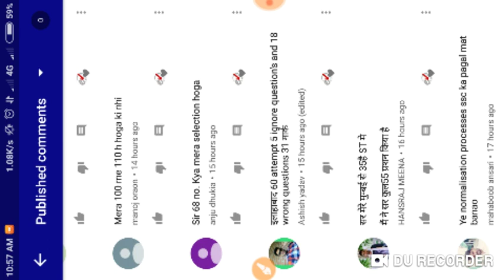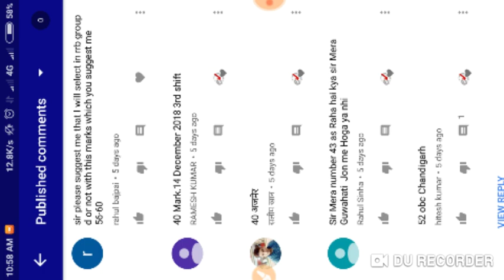रेलवे ग्रुप डी cut off।।rrb group D result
रेलवे में आई फिर से 1.3 लाख पदों पर भर्ती,